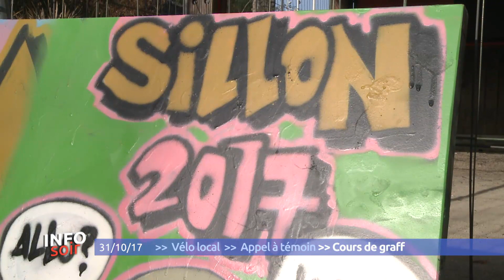Info Soir du 31 Octobre 2017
- La Manufacture Française de Cycle de Machecoul décroche une grosse commande - La police lance un appel à témoin pour disparition inquiétante - Une fresque en cours de réalisation dans le quartier de la Savèze